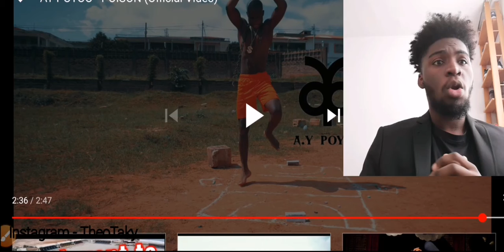The Rise of AY POYOO The GOAT🇬🇭 🐐 (Reaction Video)🔥🔥